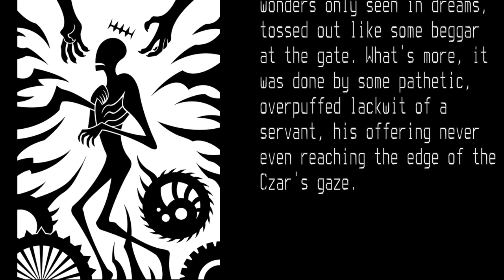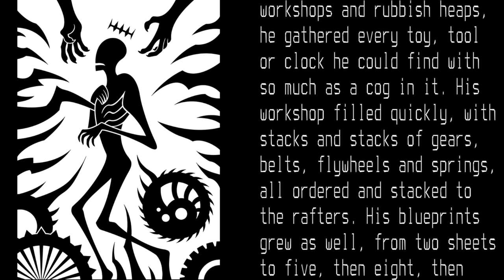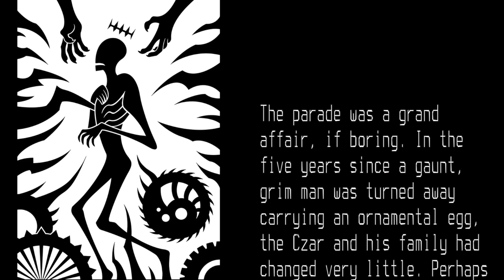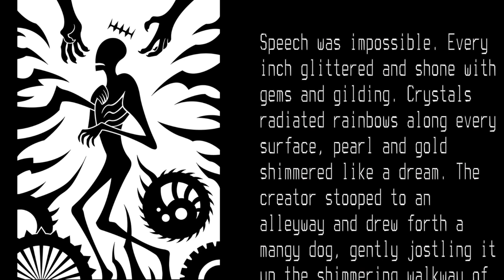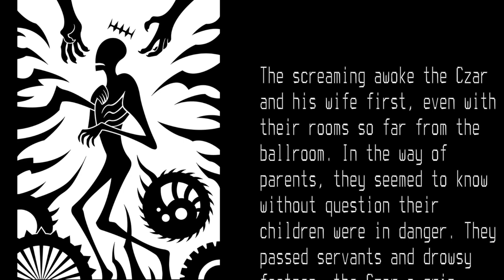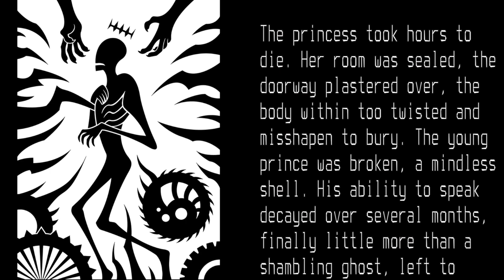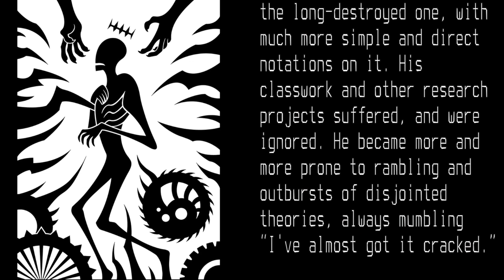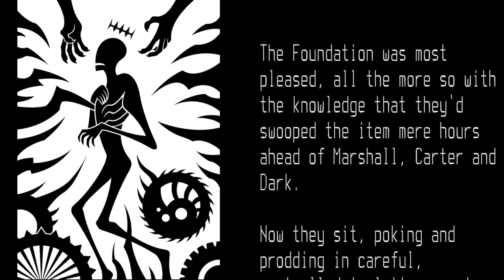Clockwork Time - SCP Tales - by Dr. Gears - SCP-914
After being slighted by a castle guard a mad artisan gets possessed by an insatiable urge to create his life's work. A work that will bring the world wonder and horror in equal measure.

Story by Dr. Gears
Art Work by Sunnyclockwork
Intro Animation by u/Hellosss38 on Reddit
Narration by: Dr. Wyrm